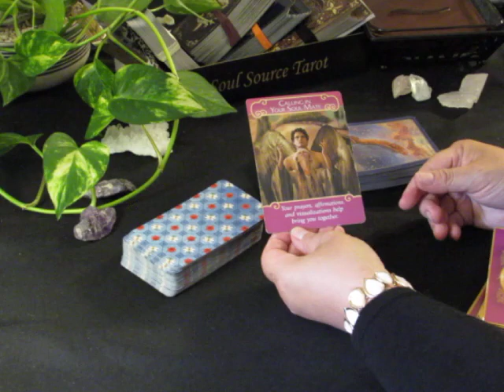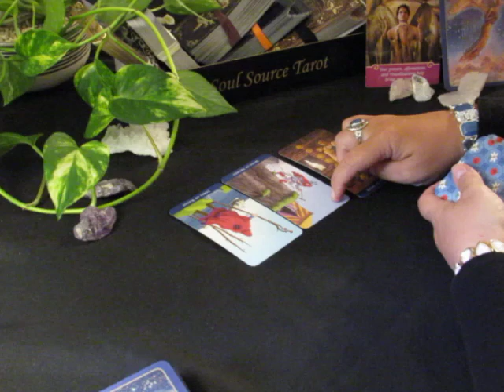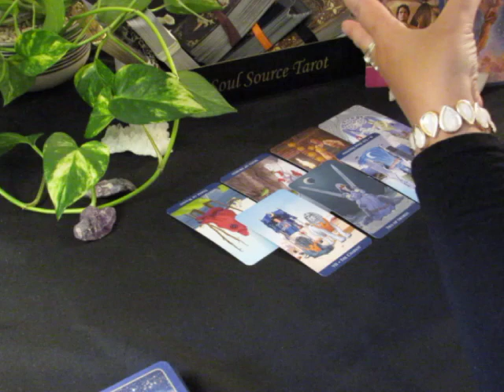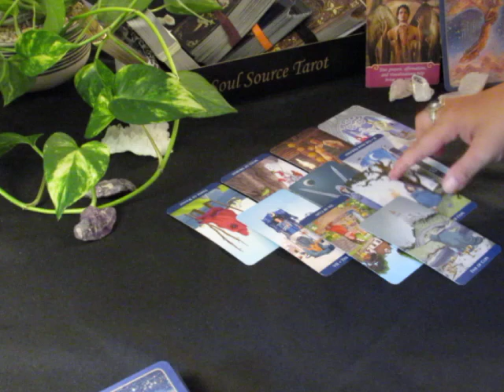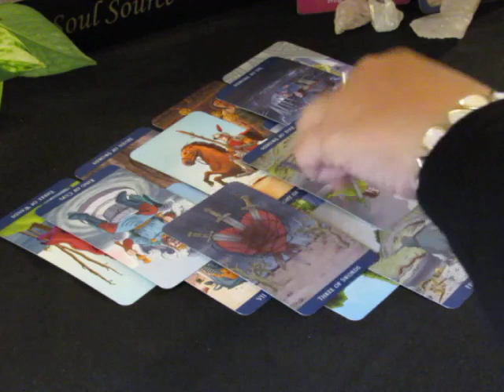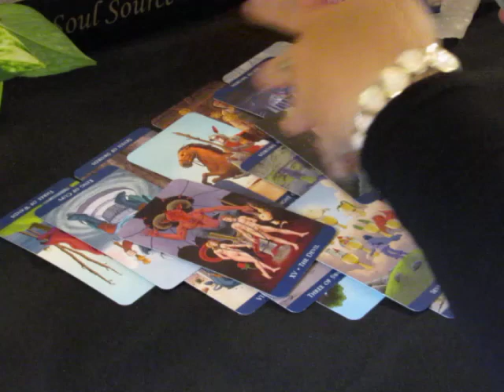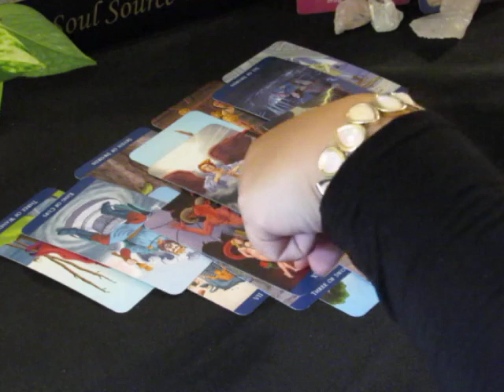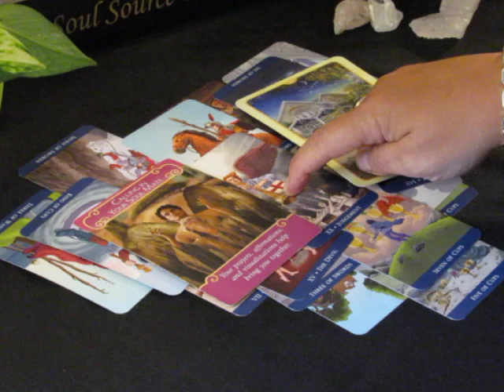~Pisces~1st Week of June 4 to 10, 2018~Calling In Your Soulmate~Pisces June 2018 Tarot Reading